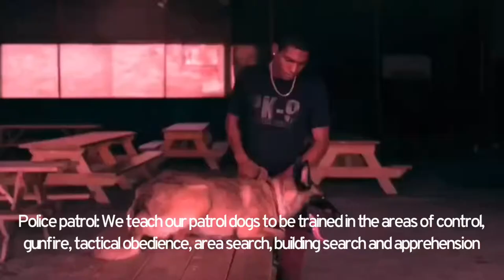Special Ops K9 Training Program